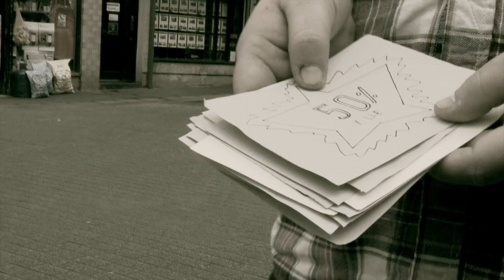Pwancs - Taflenni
Criw Y Lle fuodd rownd tref Caernarfon i dynnu ar y Cofis. Aeddfed iawn!

The Lle crew pranks the people of Caernarfon. Very mature!